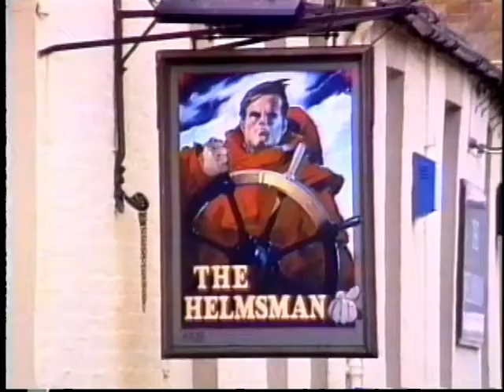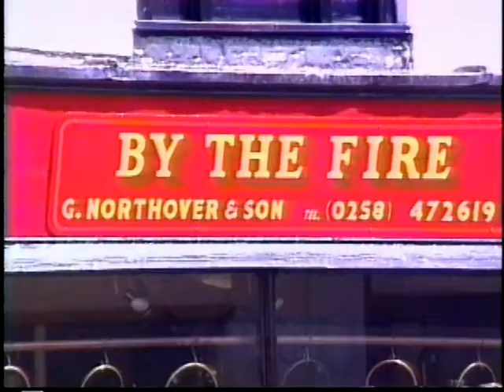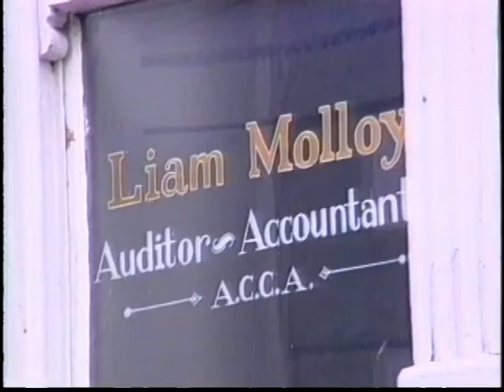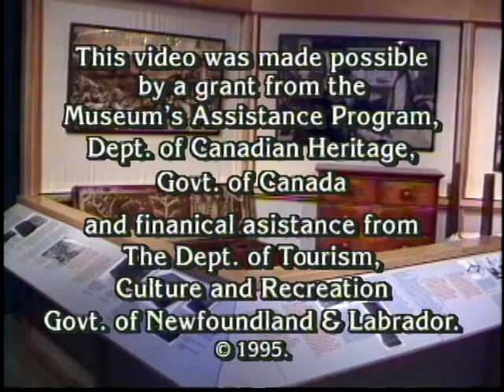Routes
A 1995 David Quinton film exploring the British origins of Newfoundland outport furniture design.